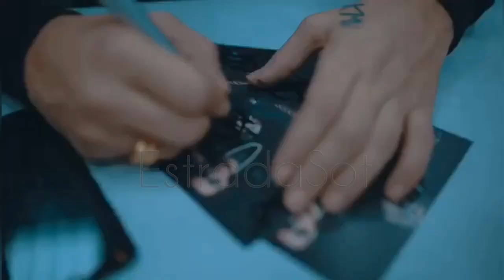KMN AZET (Granit Musa) Jeta LUKSOZE e Tij